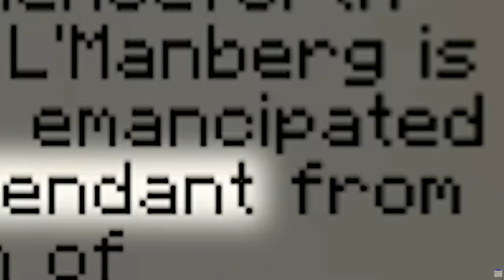Dream SMP Reunion TwitchCon Full Panel!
Full TwitchCon Dream SMP Panel Featuring TommyInnit, Wilbur Soot, Philza, Tubbo, Jack Manifold, Ranboo and Nihachu. Karl and Quackity also made a quick appearance.
TwitchCon Amsterdam 2022